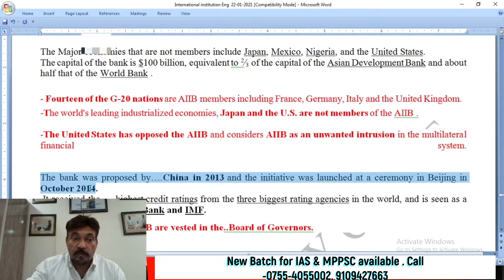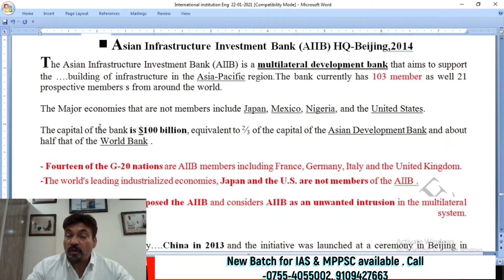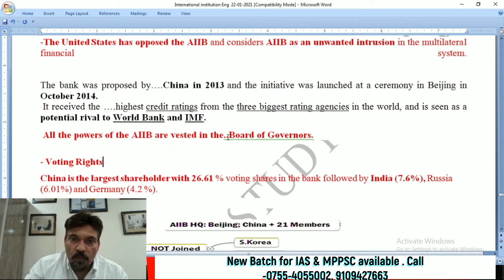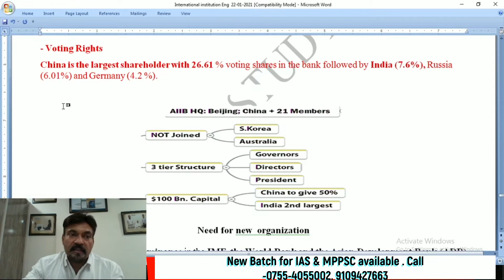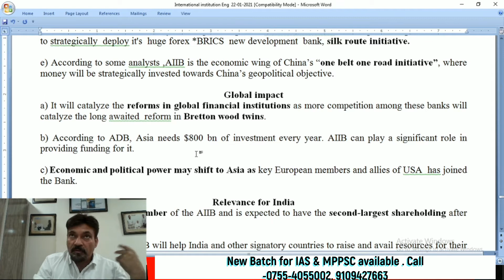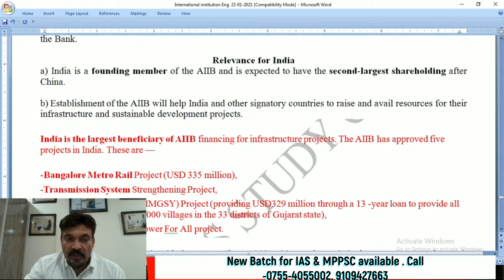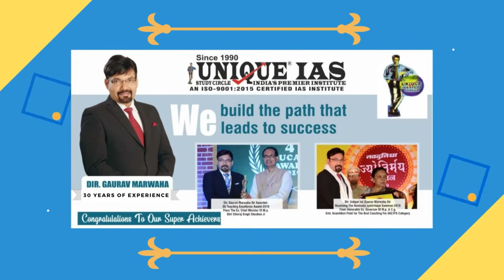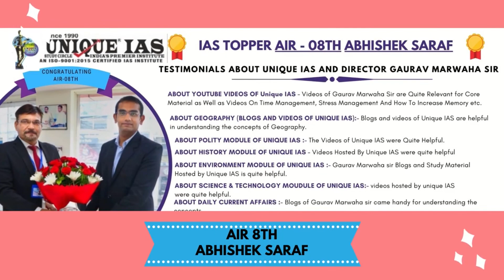AIIB I Asian Infrastructure Investment Bank I IAS I MPPSC